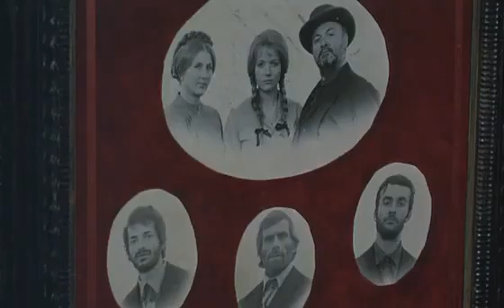Верёвка и кольт - Вестерн,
ковбои#индейцы#ВестернСША#драма#вестерндикийзапад# фильмы#лучшие фильмы вестерны всех времен#лучшие фильмы# вестерны всех времен#на диком западе#вестерны дикий запад#Фильмыпроковбоев#вестерны#зарубежныеФильмы#
приключения вестерн индейцы#приключения вестерн#
приключения#вестерн индейцы#мелодрама#Соединенные Штаты